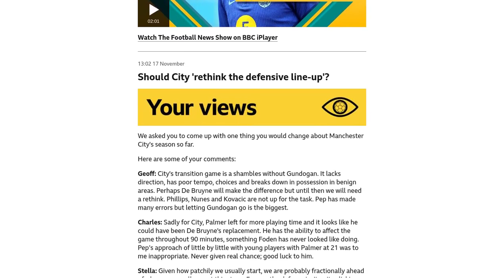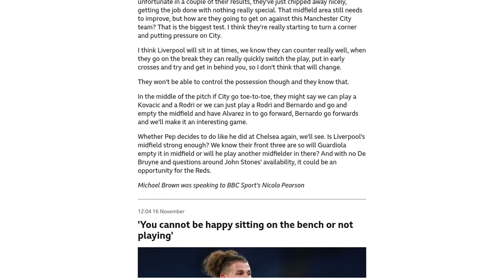Did Palmer deserve more minutes at Man City?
Cole Palmer, who recently left Manchester City to join Chelsea, has received his first call-up to the England national team. Former City midfielder Michael Brown believes that Palmer would have showcased his skills if given more playing time at City. However, with the competition from players like Jack Grealish, Phil Foden, and Jeremy Doku, Palmer's decision to move to Chelsea is justified.